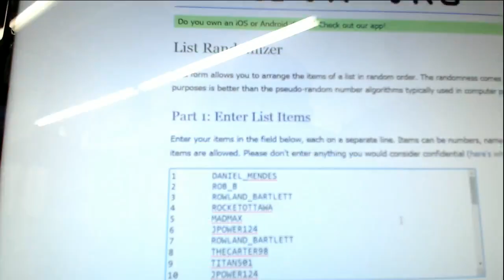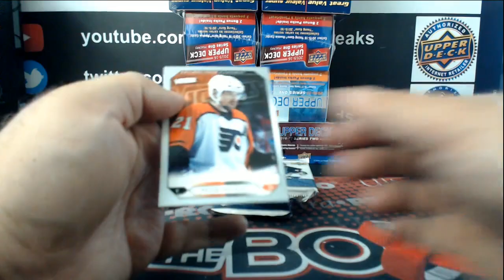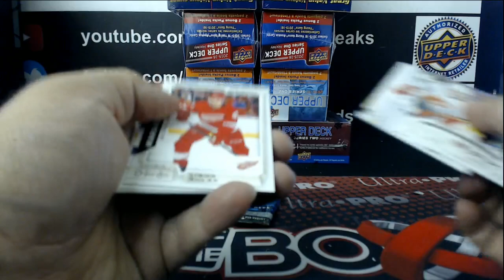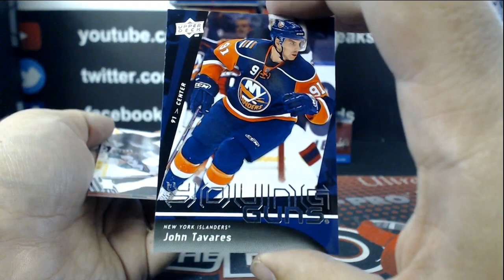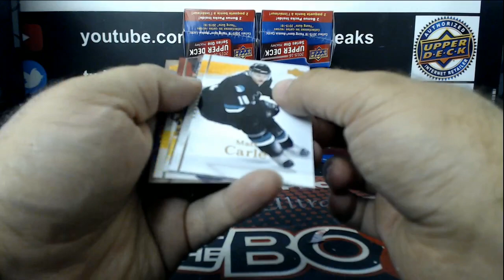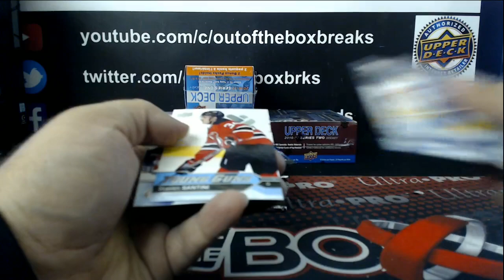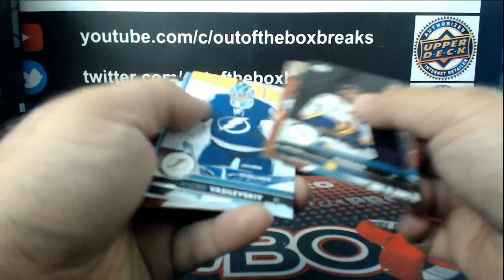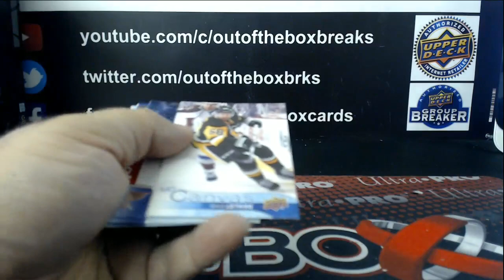Outoftheboxbreaks YOUNG GUN CHASE Break #5182- 14 BOX SERIES 1 & 2 MANIA DOUBLE-UP